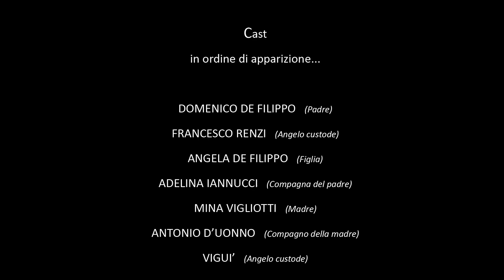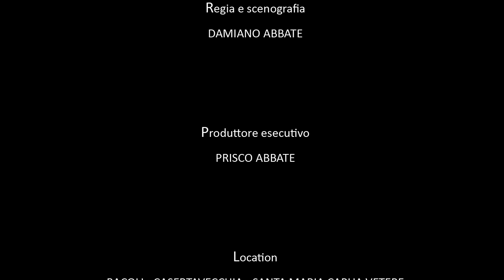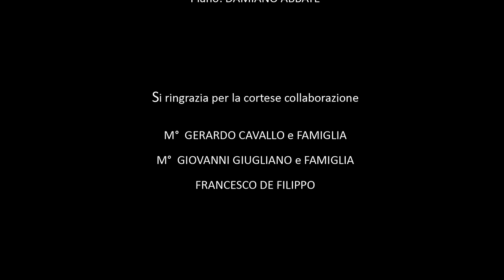Francesco Renzi feat ViGuì - La traccia di una vita ( Official video )